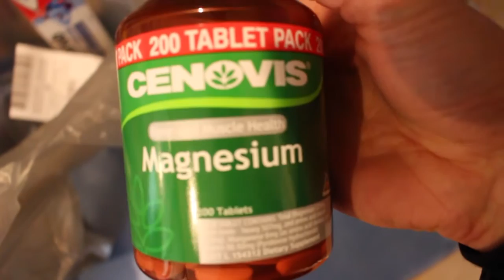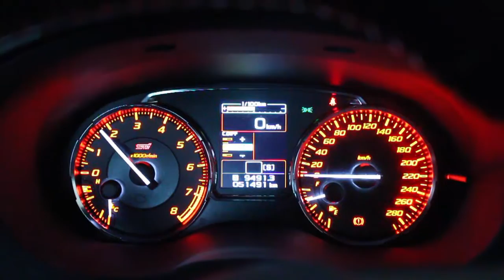Living Lean: A Lifestyle Ep.11 // The Best Way To Cook Chicken